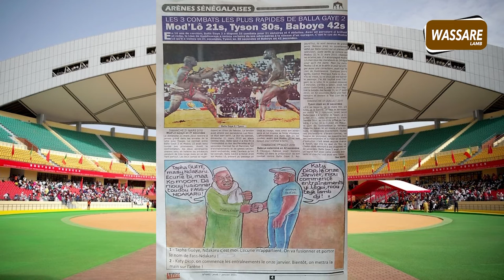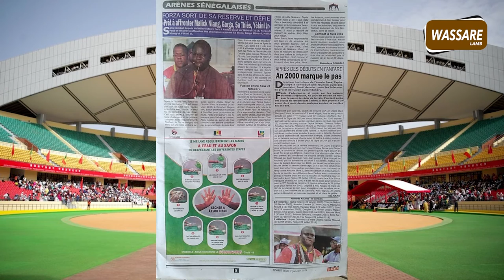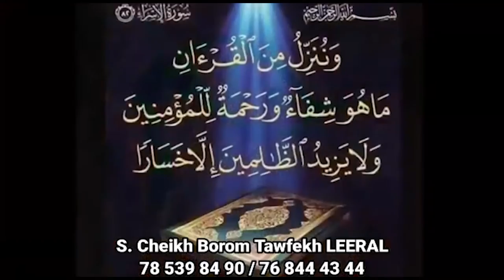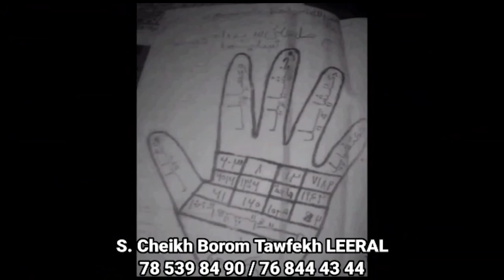Message de Bebe Bismi à Gris Bordeau, reportage sur le huit clos | Xibaru Lamb j du 07 janvier 2021